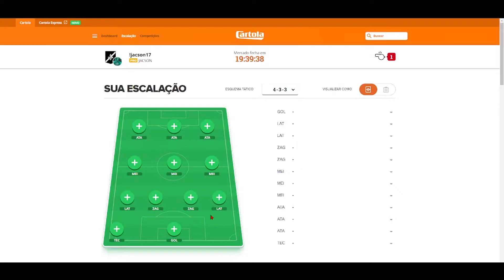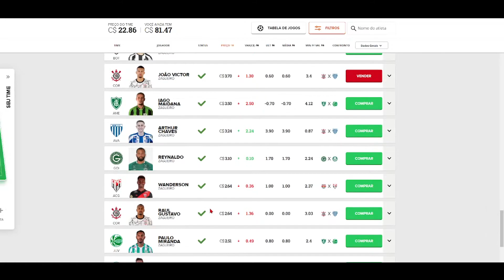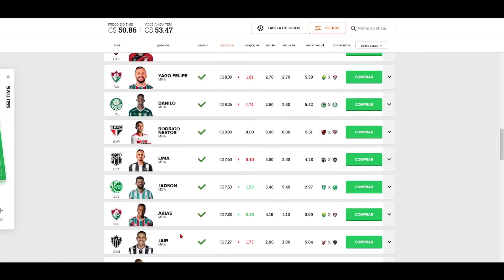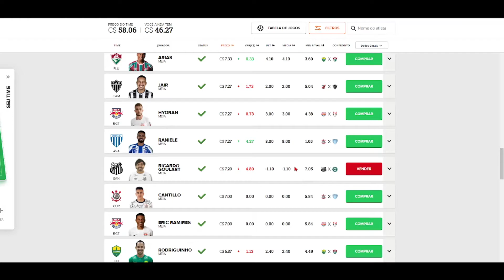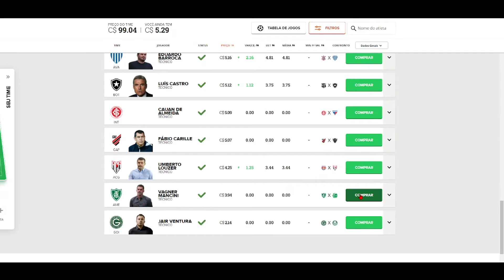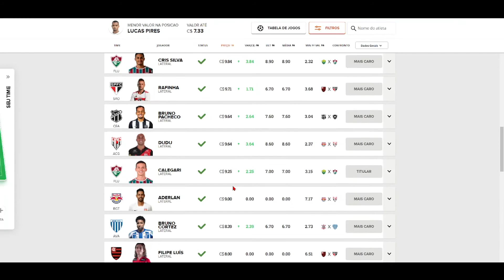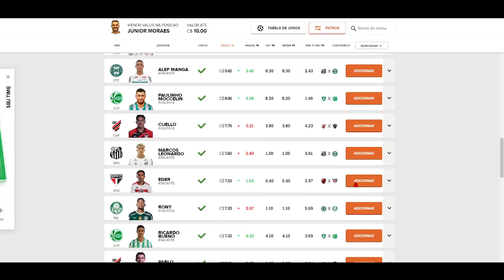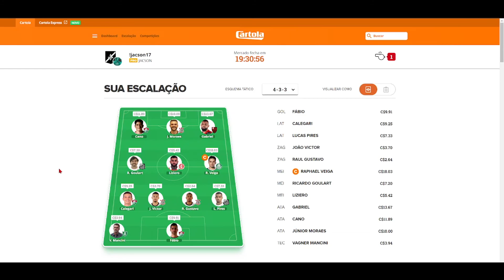CARTOLA FC - RODADA #2 / DICAS PARA PONTUAR E FATURAR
me segue na minha rede social instagram:@ff_danzo17

tropa mais um dia de cartola escalei minha seleção e deixo vocês copiarem para pontuarem muito se liguem...

Aqui no canal voce vai ver jogos de terror videos de free fire engraçados, apostados,campeonatos e tambem outros jogos que os inscritos pedirem.